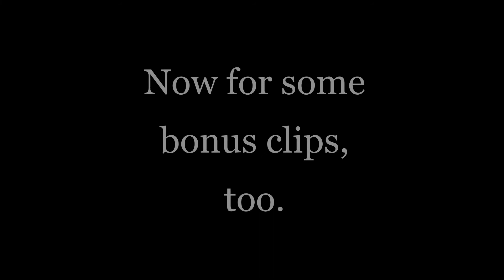HL2E2: Gnome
Just a little video i decided to make for Gnome Chompski. I'm glad Gabe Newell sent one to space.